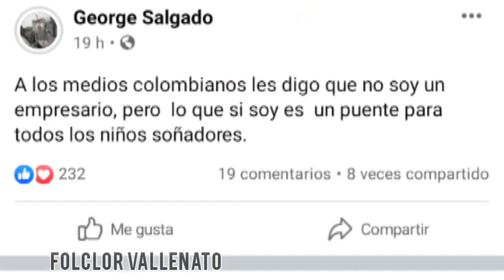Empresario llegó hasta el pueblito de la niña Doralis Romulo para ayudarla a cumplir su sueño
El empresario llegó hasta el municipio de San Hatillo de Loba para ayudar a la niña Doralis Romulo quien se hizo famosa en redes sociales luego de aparecer cantando una canción de Patricia Teherán.tarde lo conocí